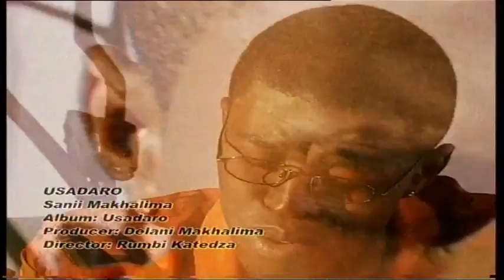Sanii Makhalima - Usadaro (Official Video 2002)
Song: Usadaro
Album: Usadaro
Year: Sept 2002
Copyright: Umsindo Records

Lyrics                      - Sanii Makhalima & Delani Makhalima
Produced, Mixed & Mastered by Delani Makhalima
Directed -                 Rumbi Katedza

The song that set my path to superstardom. Am greatly humbled and blessed to have come this far and also to have contributed my talent to the cause of getting our Zimbabwe music out there. The challenges we faced then are very different to the challenges that Zimbabwean artists face today. Thanks to this masterpiece, it gave me the confidence to nurture my talent and it was the main thrust in having me believe in myself as a songwriter, singer & producer.

This song never gets old to me and will always have a special place in my heart. As i write and publish this its queer to not that this song is 19 years old, as it was released in 2002 even though i wrote this song in 1998. I cannot thank you all enough for allowing me to live ONE of my dreams and constantly blessing me with your ears...

Enjoy...Ayeye!!